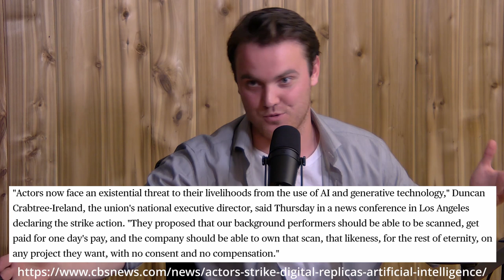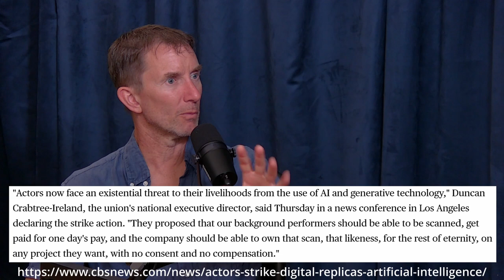Art People Podcast - Episode 3: Rob McCubbin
In this episode of the Art People Podcast, I interview Rob McCubbin! This retired theatre teacher turned film agent is a long-time member of North Bay's theatre community. He has been an actor, director, teacher, and now - podcast guest!

We talk about theatre/acting education, the rapidly changing film industry, and the relationship between William Shakespeare and the 1967 Stanley Cup Championship!